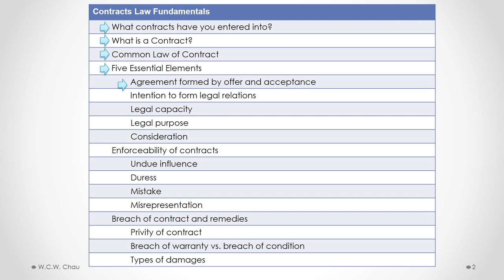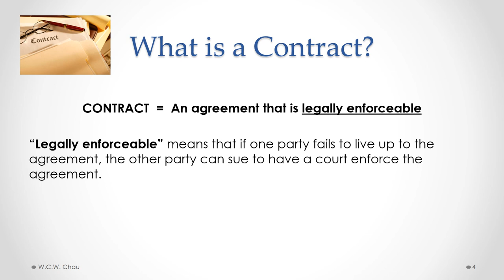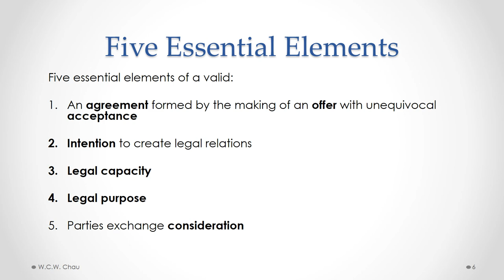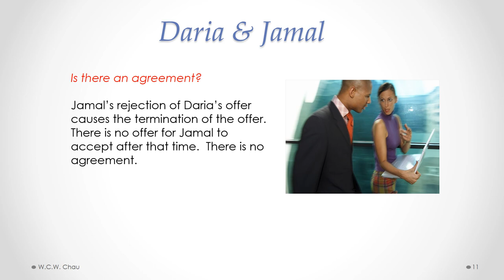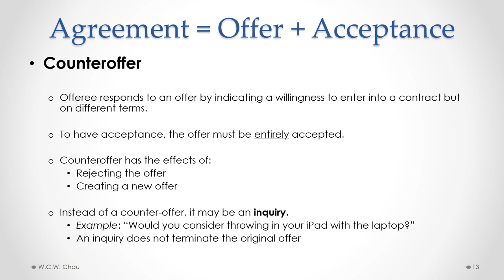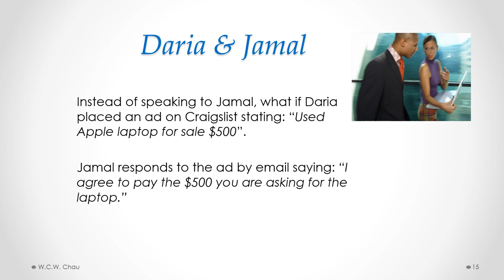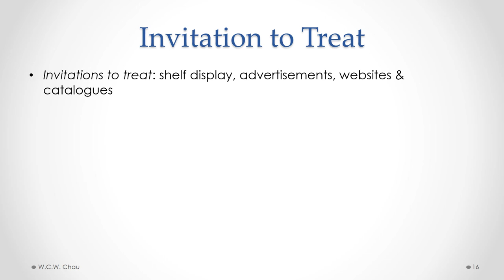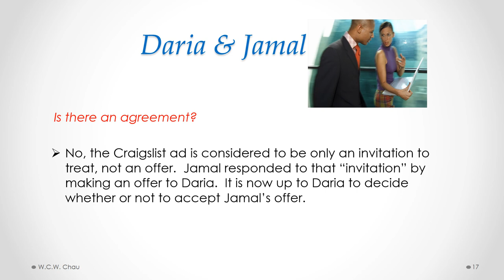LAIB: Module 3A, Part A - Contract Law Fundamentals